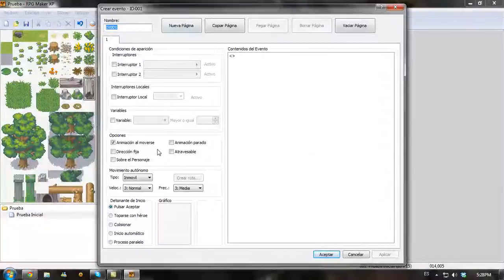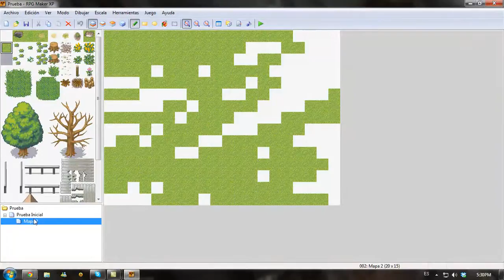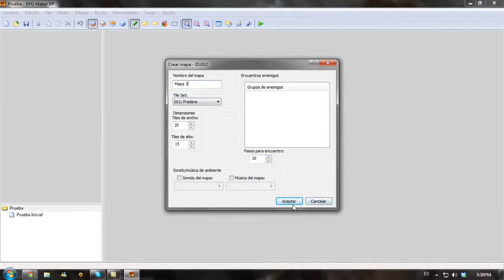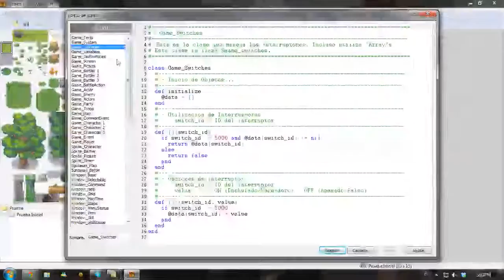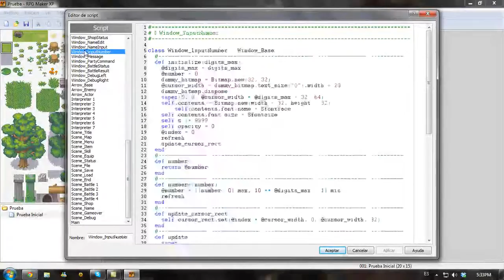[HD] [ESP] RPG MAKER XP - TUTORIAL 1 (2/2)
RPG MAKER XP - TUTORIAL 1 (PARTE 2/2) en HD y en ESPAÑOL!

Bienvenidos al PRIMER tutorial de RPG MAKER XP en ESPAÑOL!

-Aquí conoceremos la interfaz de RPG MAKER XP; áreas de trabajo, significado de los Iconos, como crear mapas y configurarlos, como "mapear", hacer pruebas de sonido, entre otras características.

Cualquier DUDA o SUGERENCIA, no duden en plantearla.

¿Les sirvió? ¿Si? Pues comenta, da "Me Gusta" y Próximamente tendremos mas tutoriales!

Cloud_FFVII